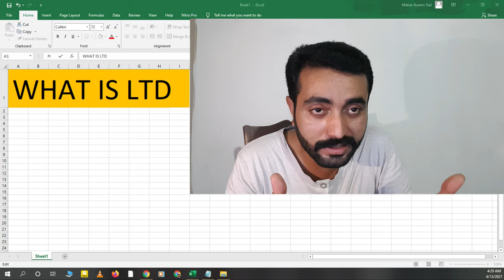What is LTD || Real Estate businesses || LTD definition || Real Estate virtual assistant training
In this video I'll tell you about LTD that what is an LTD and what is definition of LTD. Is it a business or what?
Keep watching my videos for skills and information about freelancing and training about real estate field of USA.